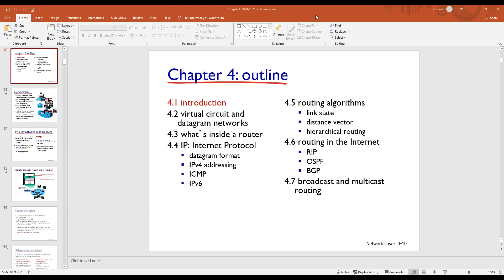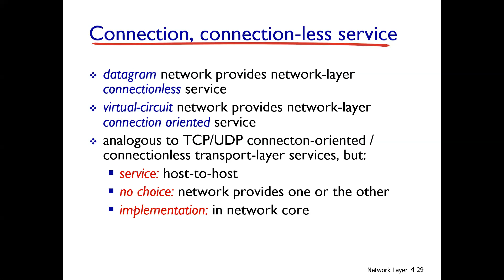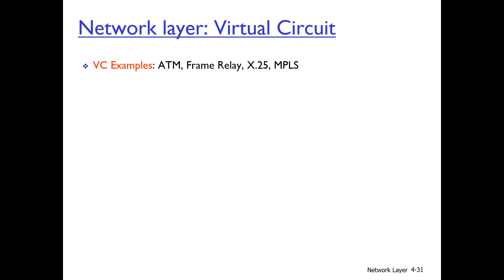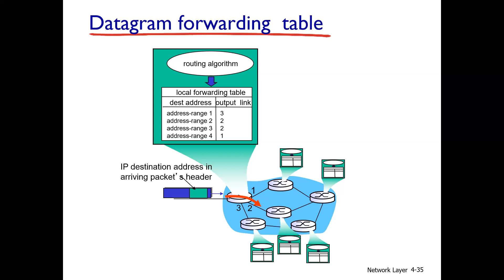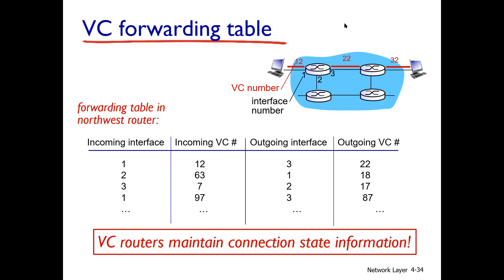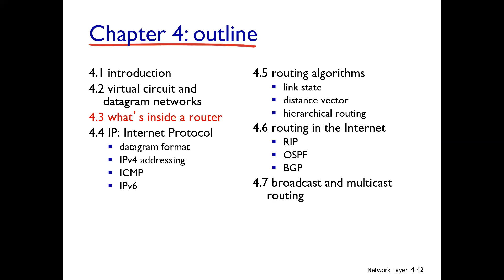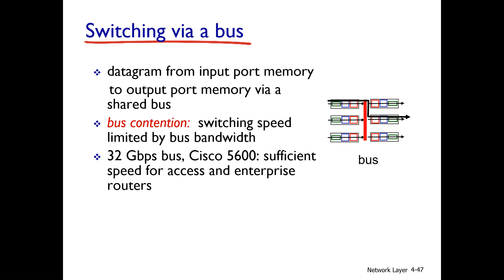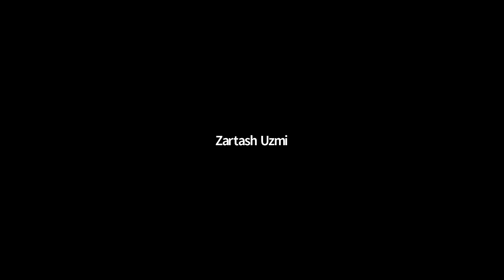Lecture 19 -- 2020-11-18